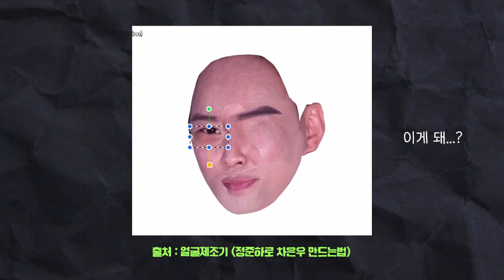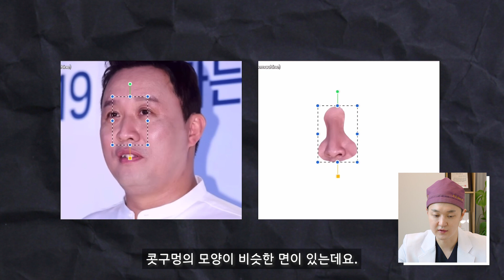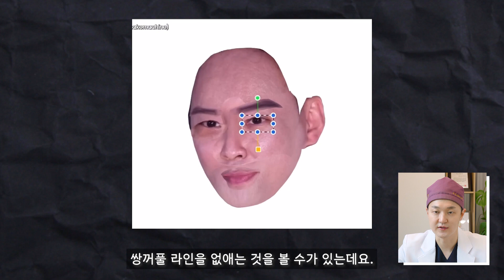어떻게 정준하로 차은우를 만들기가 가능할까? 성형외과전문의가 분석해봤습니다!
안녕하세요~ 성형외과 전문의 PSPS입니다 :)

00:21 정준하고 차은우 만드는법 (영상)
00:31 어떻게 가능한 걸까?
01:15 모델이된 차은우 사진
01:58 코
02:18 눈썹
02:30 얼굴형
02:55 입
03:11 눈
03:37 머리
03:56 마무리멘트

궁금하신 점 댓글 달아주시면
최대한 답변을 드리도록 하겠습니다 ^^
혹은 수술 상담 및 예약 문의는 플레저 성형외과로 편하게 연락주십시오!

플레저성형외과 (신논현역 7,8번 출구 1분거리)
카카오 채널 :  psps9995 아이디 추가

또 재미있고 유익한 영상으로 돌아오겠습니다!